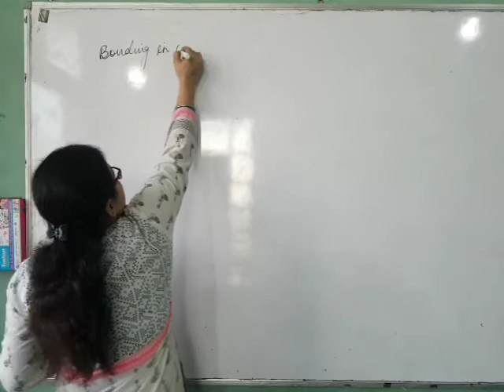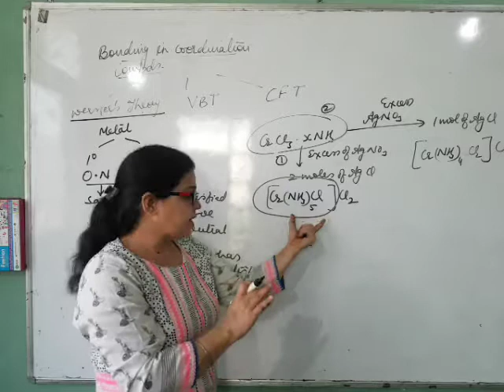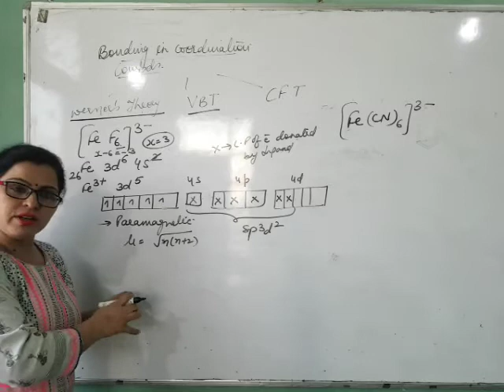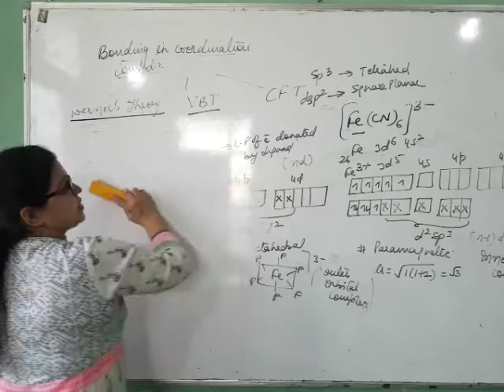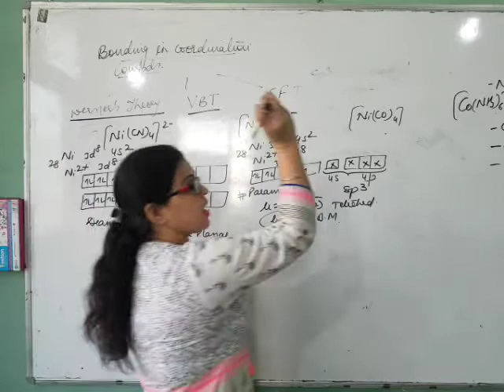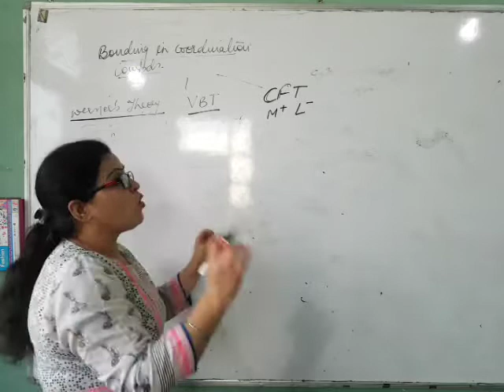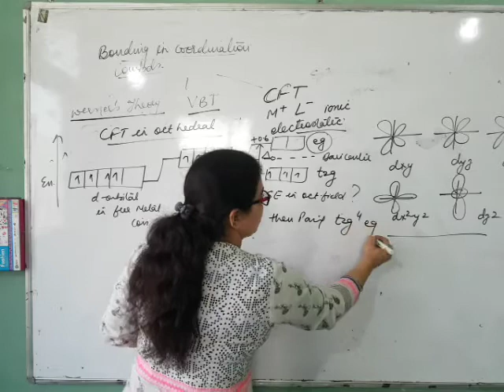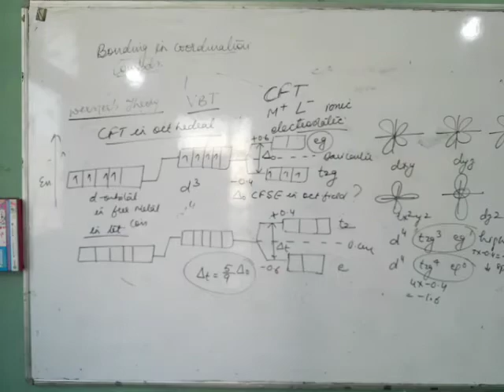coordination compounds vol.2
Bonding in coordination compounds,werner theory ,valence bond theory ,crystal field theory